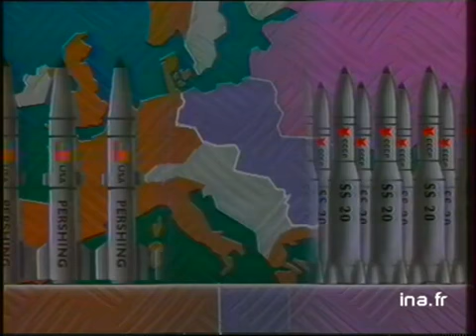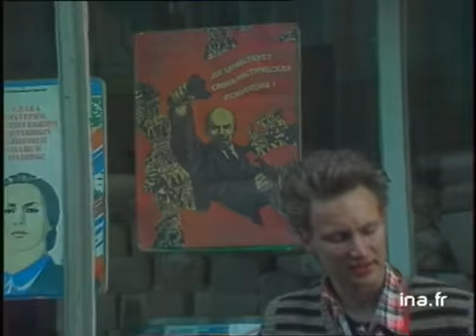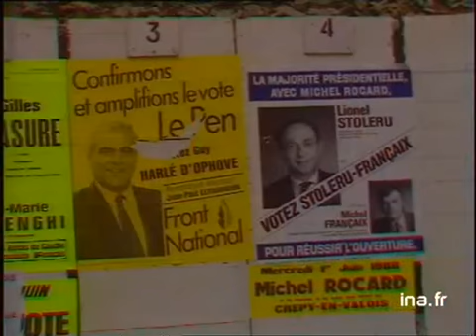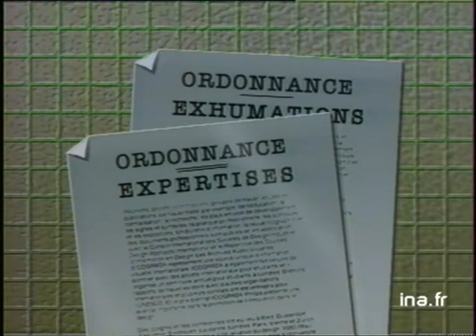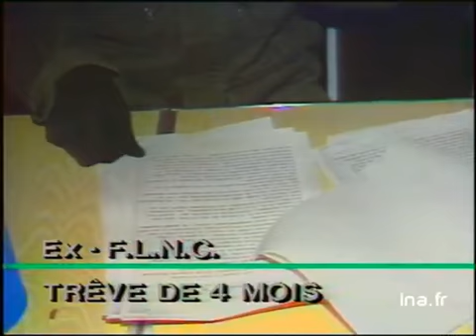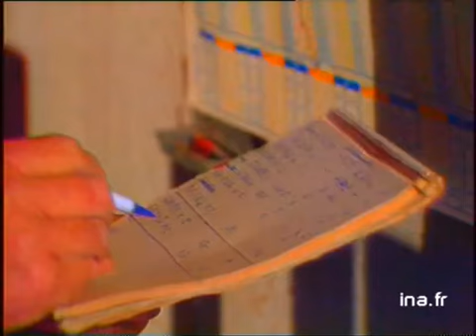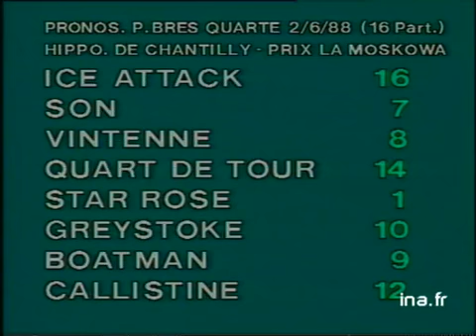JA2 20H : EMISSION DU 1ER JUIN 1988